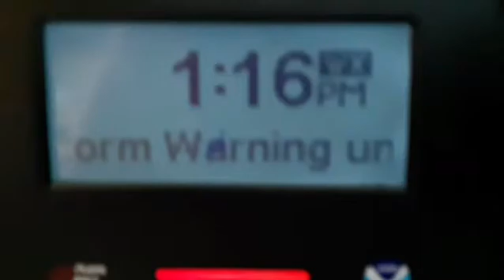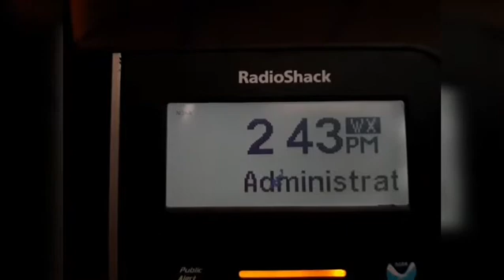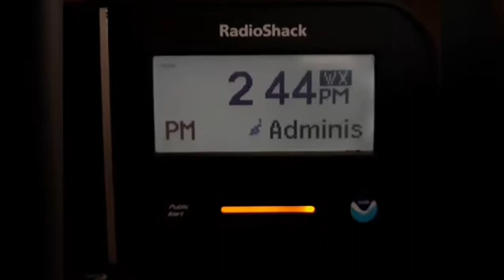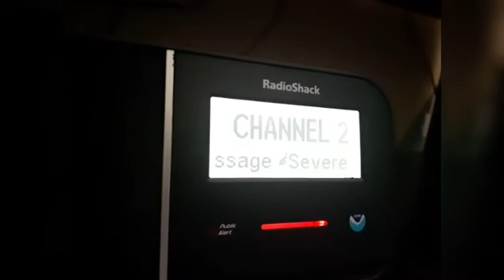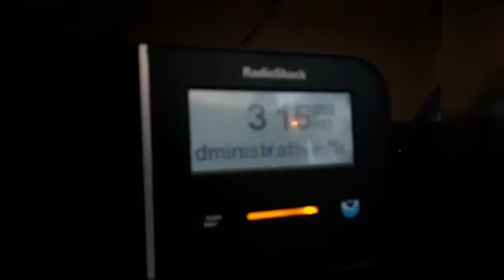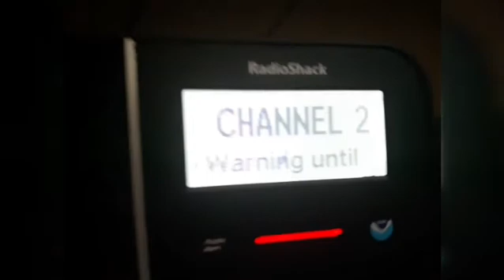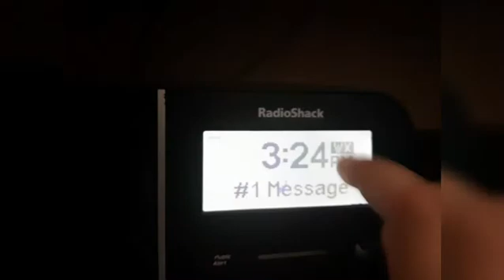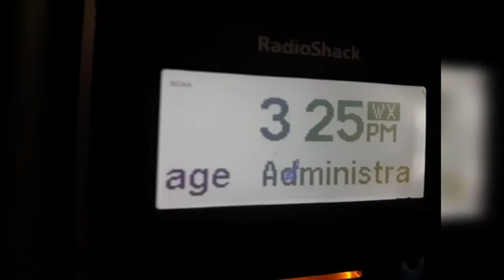More WDFA Alerts